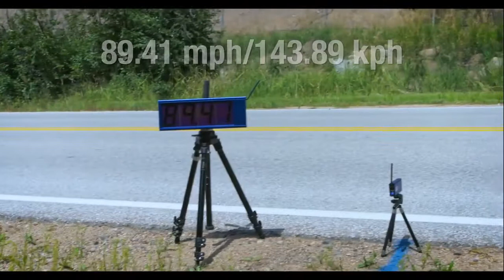People Are Awesome || superb video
Best 4k Videos and Ultra HD Content Guide. These people are amazing!! We had some epic videos submitted for the weeks Best of the Week compilation on People are Awesome! Including parkour, freerunning, skydiving, basketball trick shots!